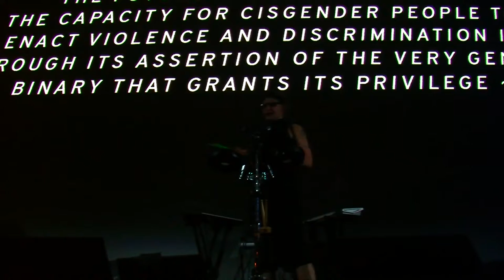Melbourne Music Week 2021 – Simona Castricum Performance: Panic/Desire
Watch highlights from the emotionally textured performance of synthwave and technopop by iconic underground artist Simona Castricum.